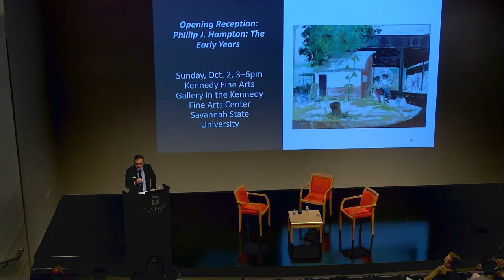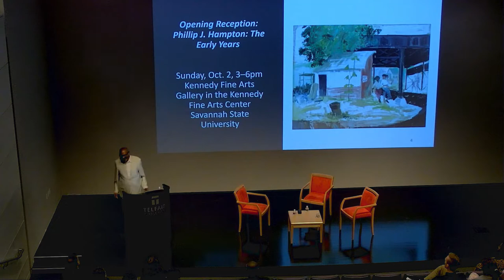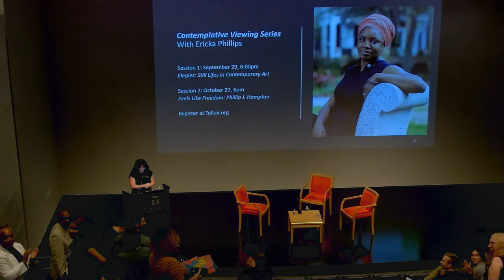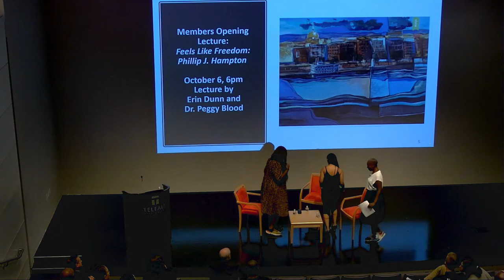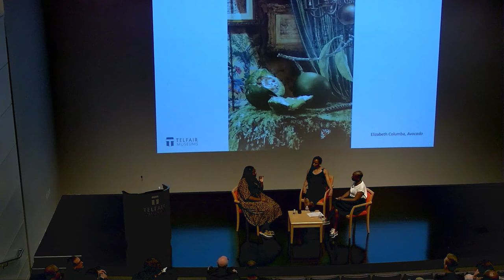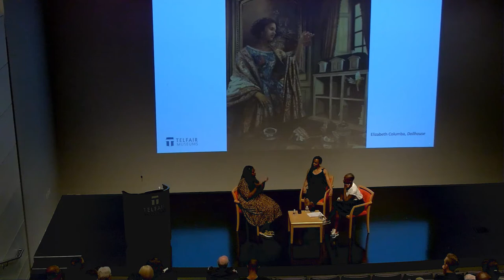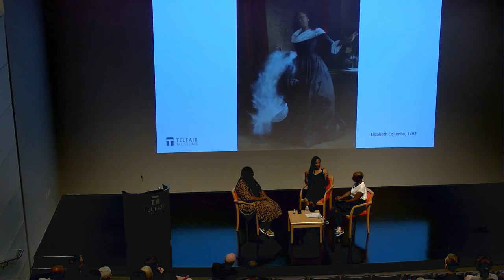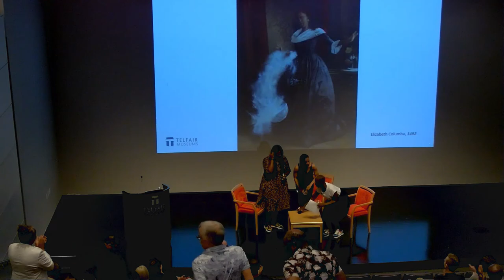2022 Jacob & Gwendolyn Lawrence Lecture: 'Elegies'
Telfair Museums presents the annual Jacob and Gwendolyn Lawrence Lecture as a panel discussion with two noted contemporary artists featured in the exhibition, 'Elegies: Still Lifes in Contemporary Art,' Brittney Leeanne Williams and Elizabeth Colomba in conversation with Monique Long, the show’s curator.